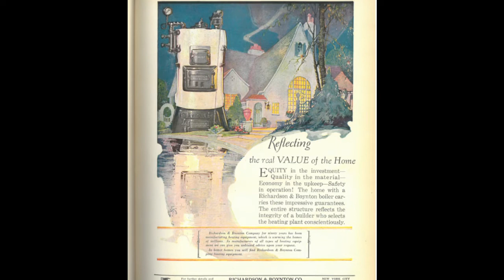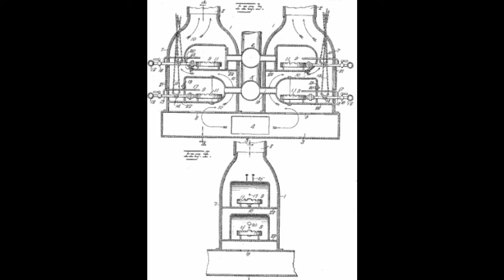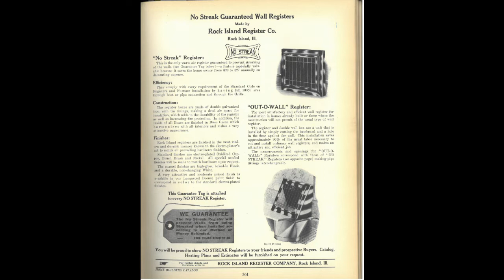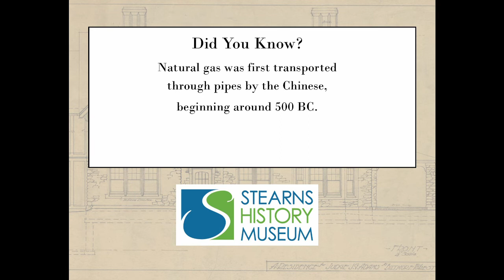My New Old House: The History of Home Heating (Ep. 4)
It's time for a new episode of "My New Old House!"

This month, Collections Curator is looking at the history of heating inside the home. From coal to steam to natural gas, home heating systems have gone through many phases in order to be where they are at today. What sort of heating do you have in your home?

The Stearns History Museum is a non-profit community organization working to preserve history as it happens, engage our audience in a new digital format, and continue to thrive in these historically impactful moments.

A donation today will keep us moving forward until we can see you in person again.  to help.